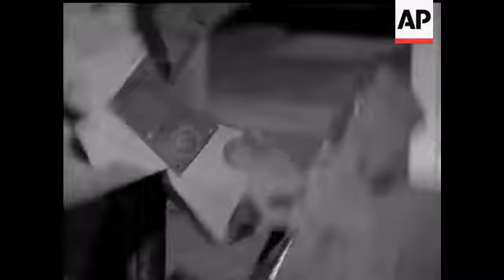YOUNG CONTEMPORARIES ART EXHIBITION - NO SOUND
Three G.V.s of the gallery. No. 51 "HIS FRIENDS" - girl looking. "BLACK OR WHITE". No. 11 "COIL" No. 22 "ROTILE II - revolving. Moving sculptures around in gallery. No.105 "BLOSSOMING" (two sculptures) No.114 "MONUMENT TO THE DEAD". No. 110 "THROUGH 2. 3" - with two girls. G.V. Through doorway. No. 17 "ESCISSE". No. 6 "LA PEAU DOUCE". No. 48 "RESURRECTION OF THE BLESSED FACTORY"